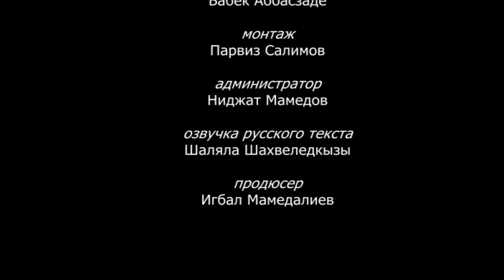Опоздание (Короткометражный документальный филм, 2017)